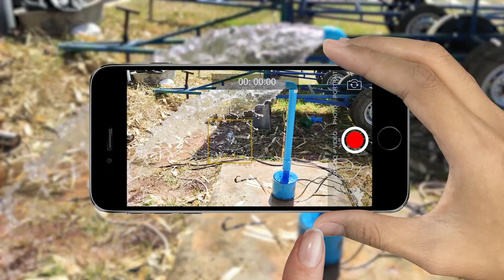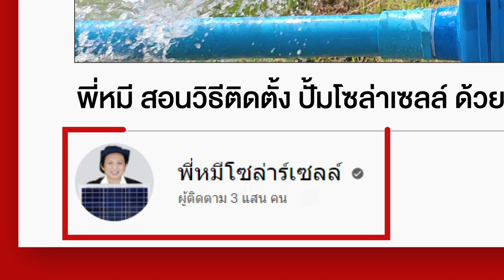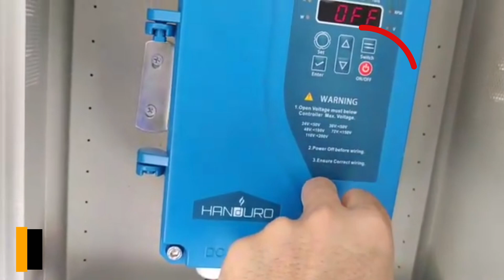รีวิวใช้จริง ปั้มหอยโข่งโซล่าเซลล์ 2นิ้ว ใช้ในสวนกล้วย จ.นครราชสีมา | TEL.080-986-9999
📌 คลิป : รีวิวใช้จริง ปั้มหอยโข่งโซล่าเซลล์ 2นิ้ว ใช้ในสวนกล้วย จ.นครราชสีมา